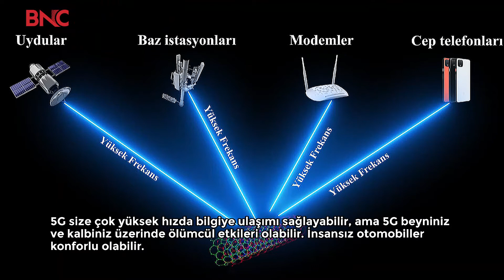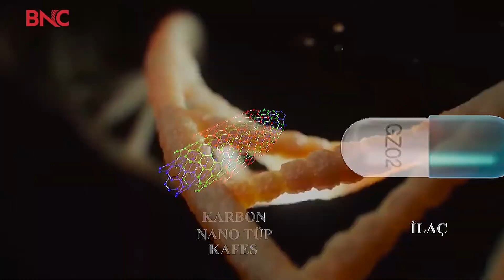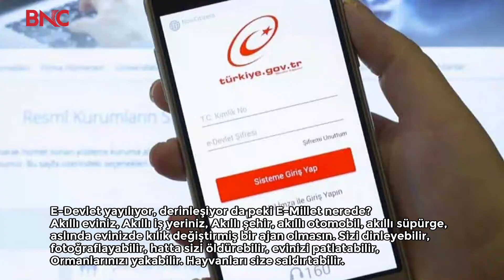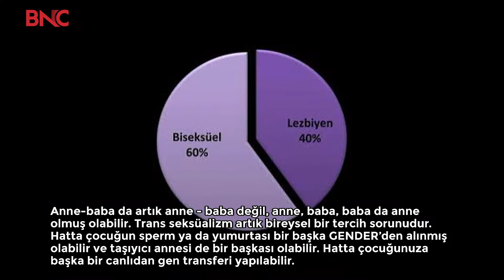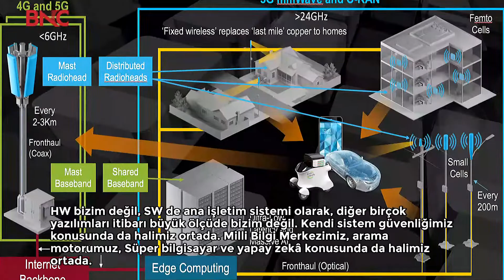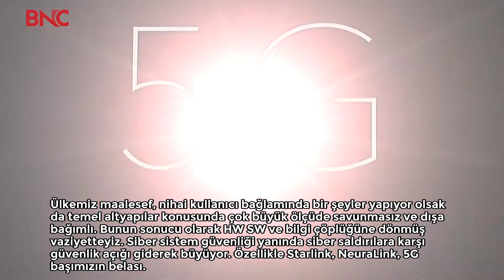Eğitim ve Bilişim Suçları Üzerine - Abdurrahman Dilipak - BNC Medya Haber